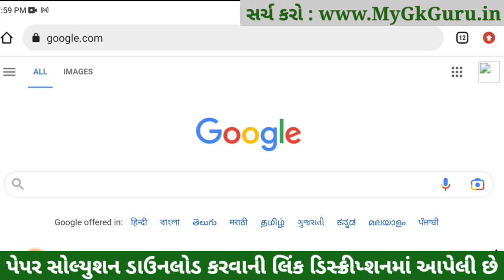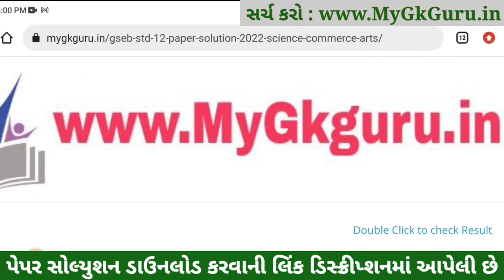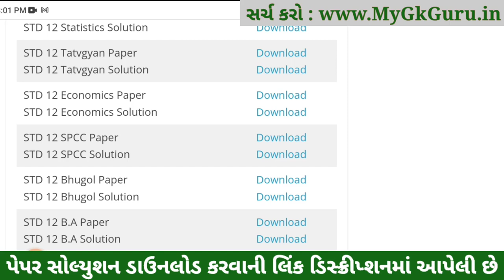std 12 economics paper solution 2023, std 12 board exam 2023 economics,std 12 economics imp question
std 12 economics paper solution 2023, std 12 board exam 2023 economics, std 12 economics blueprint 2023, std 12 board exam 2023, std 12 economics imp question 2023,

STD 12 economics Paper Solution 2023 Board Exam, STD 12 economics Board Exam Paper Solution 2023 100 Marks, STD 12 economics Paper Solution 2023 Commerce. STD 12 economics Imp Questions 2023.
STD 12 economics Paper Solution 2023 Commerce
STD 12 economics Paper Solution 2023
STD 12 economics Board Exam Paper Solution 2023
STD 12 economics Paper Solution 2023 17 March 2023

STD 12 economics Board Exam Paper Solution 17 March 2023
STD 12 economics Paper Solution March 2023

std_12_economics_paper_solution_2023​​_March
std_12_economics_paper_solution_2023​​_PDF